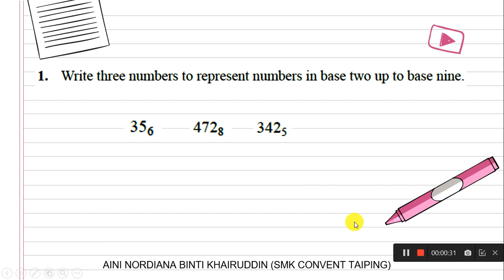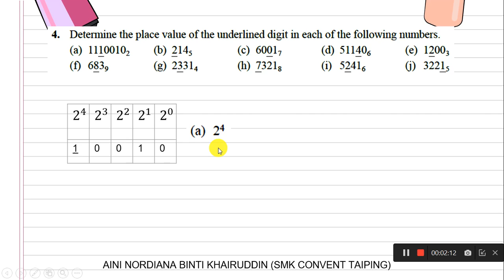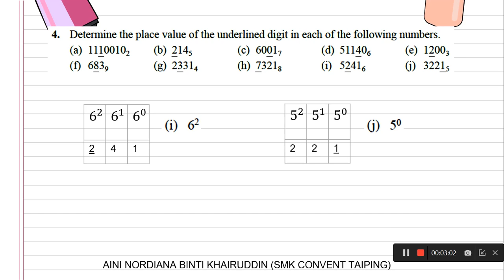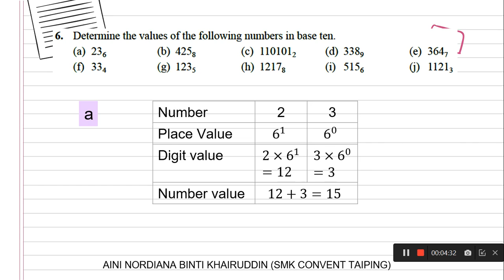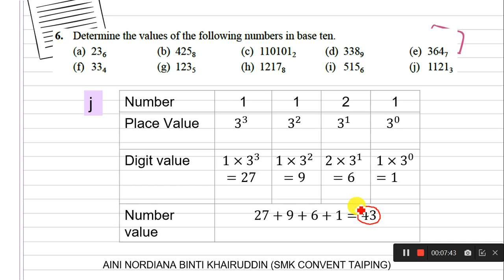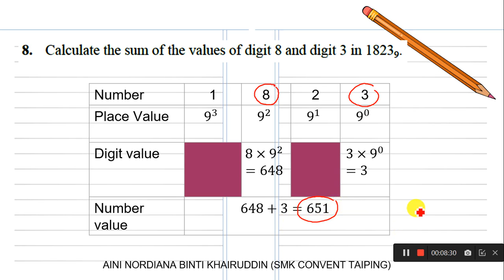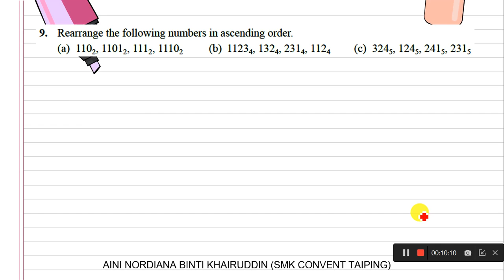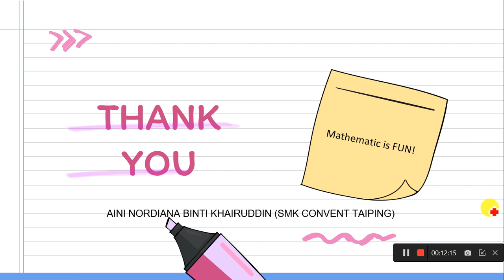Number Bases - Self Practice 2.1a